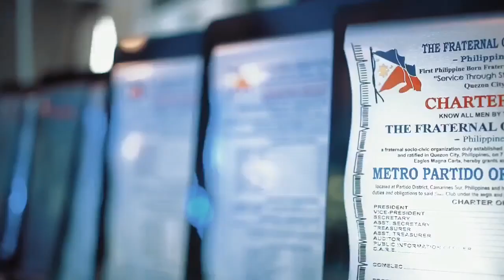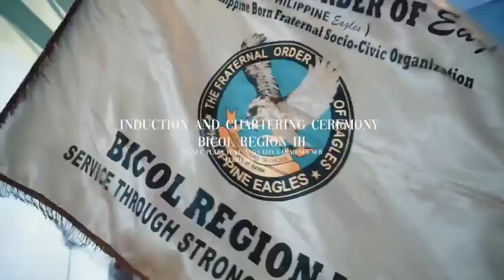Masarig Indan Eagles Club of Bicol Region III... Induction and Chartering.